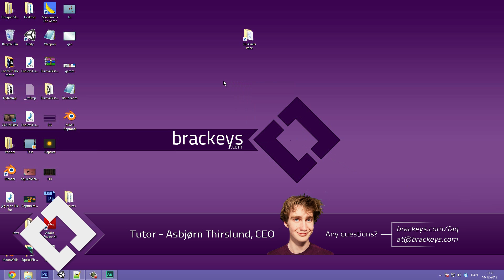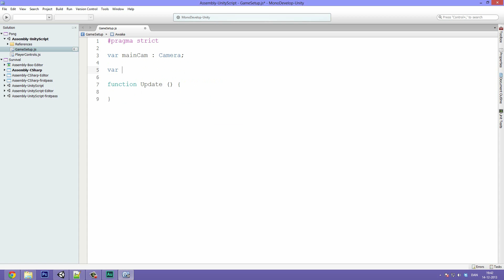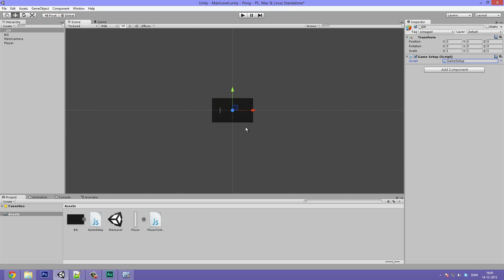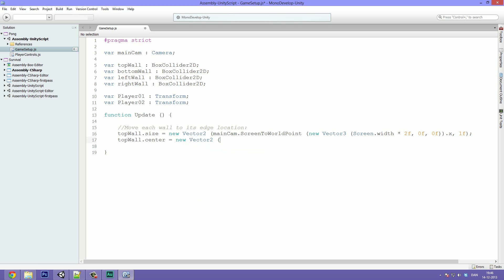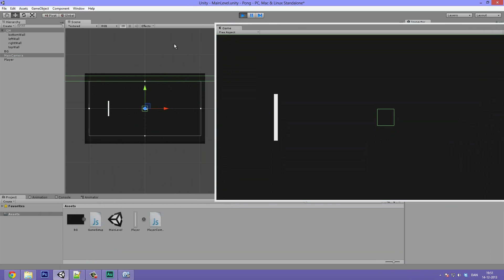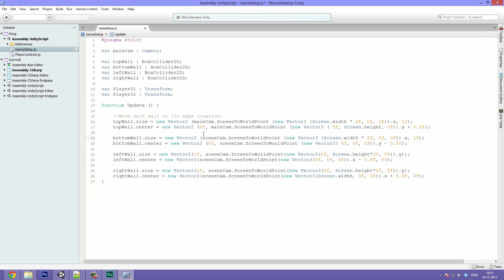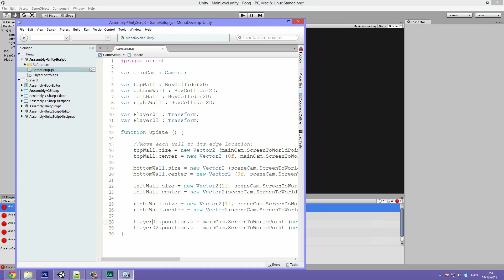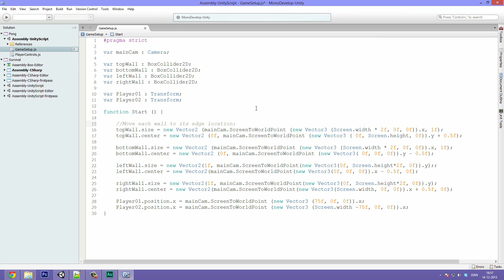3. How to make a 2D Game - Unity 4.3 Tutorial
In this video we create a script that automatically adjusts boundaries to fit the size of the screen.

Learn how to make 2D games using the new powerful 2D tools introduced with Unity 4.3.
In this series we recreate the old school arcade game "PONG" as we master anything from setting up 2D scenes to coding 2D specific controls.
Difficulty of lesson: Novice.

Show me what you make on Twitter @BrackeysTweet!